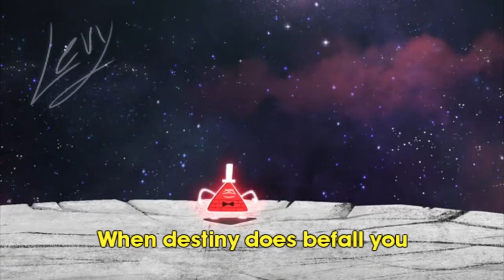Schicksal [2015: Gravity Falls]